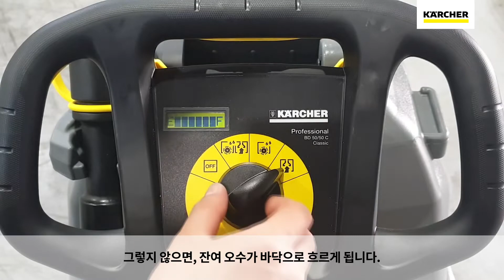카처 산업용 보행식 습식청소장비 BD 50/50 C Classic Bp 청소 모드 - 흡입 모드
학교, 병원, 공장, 슈퍼마켓, 지하주차장 등 다양한 산업현장에서 만족스러운 클리닝 솔루션을 선보이며 많은 사랑을 받아온 카처 보행식 습식청소장비 BD 50/50 C Classic Bp의 기능들을 100% 활용하고 더 우수하고 완벽한 클리닝 퍼포먼스 경험을 할 수 있도록 유익한 사용법 A to Z 영상들을 준비하였습니다!